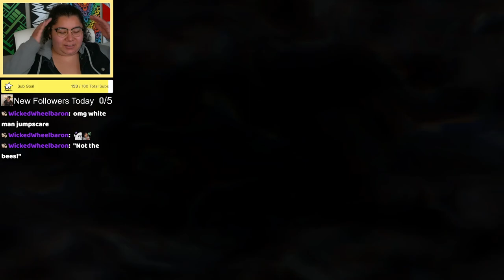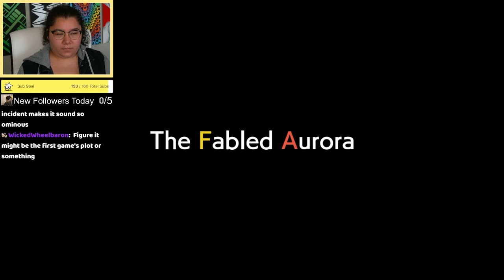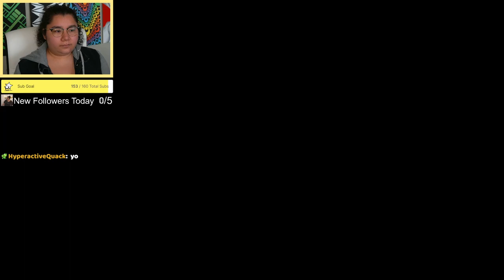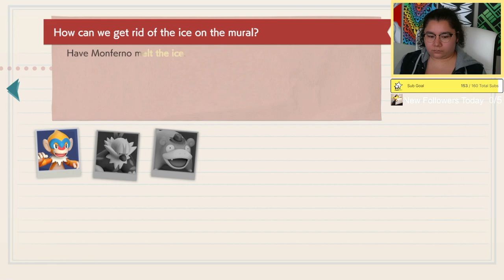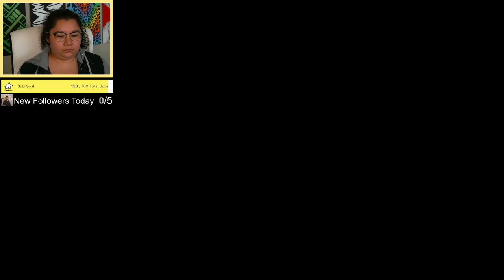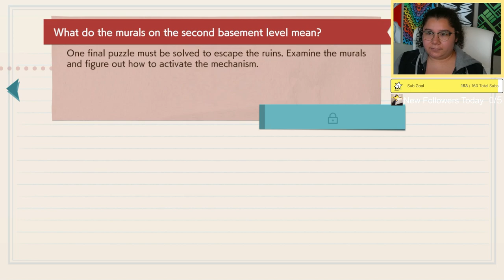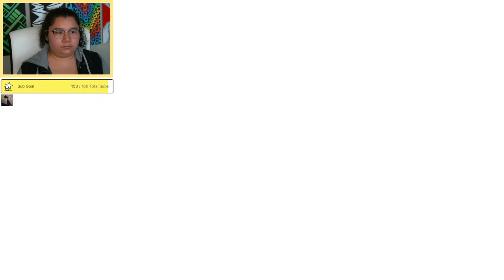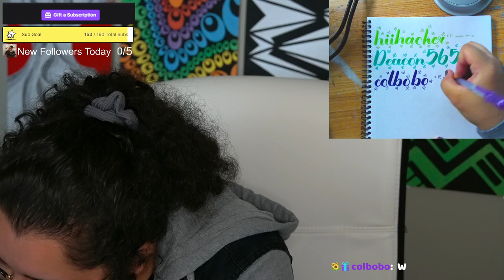10/12/23 WORLD'S GREATEST DETECTIVE DUO ESCAPES THE SOUTHERN RUINS! - Detective Pikachu Returns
Time Stamps
00:00:00 Starting Soon
00:04:55 Intro
00:07:30 Detective Pikachu Returns
03:48:30 Thanking Subs Calligraphy